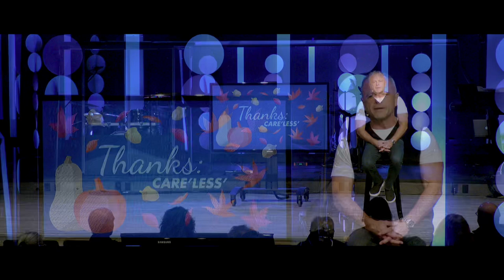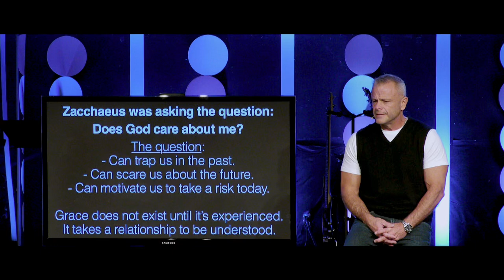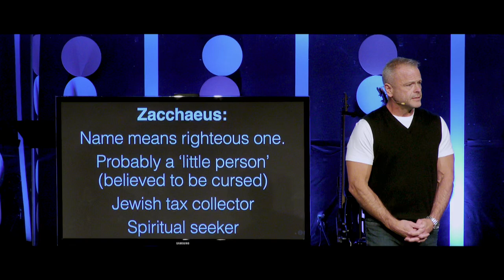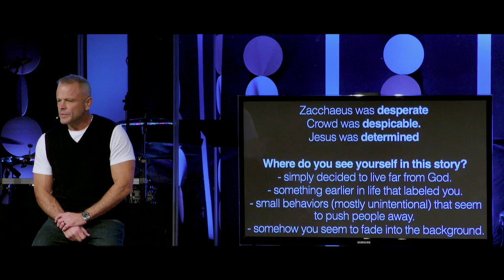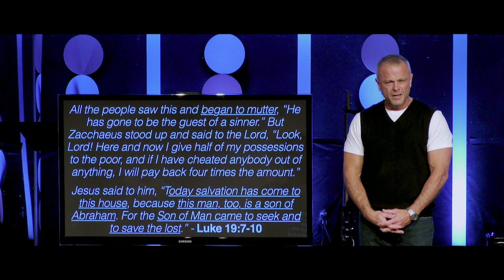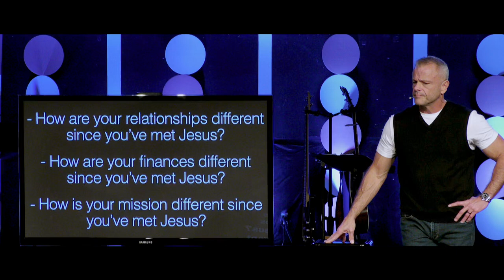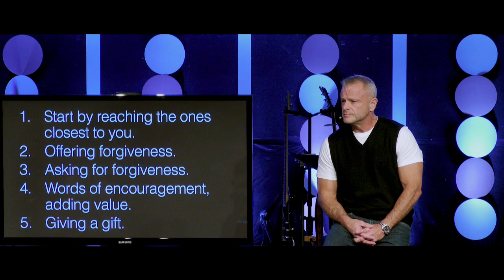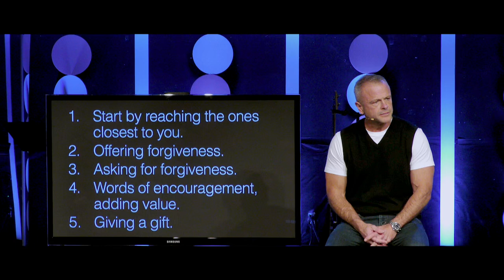Sermon - Thanks: Care'less' - 11/24/24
Thanks: Care'less'
Luke 19:1-10
Pastor Rick Melick
11/24/24